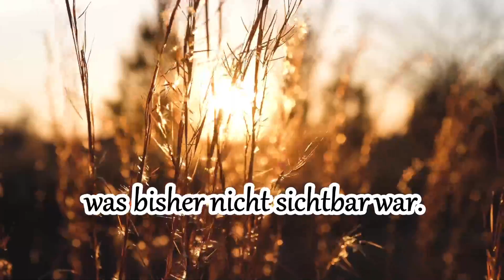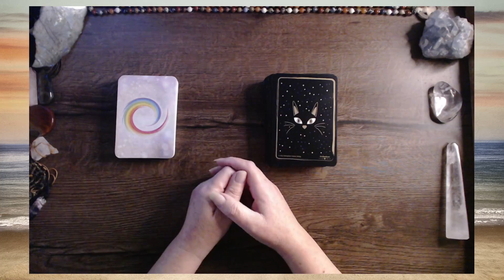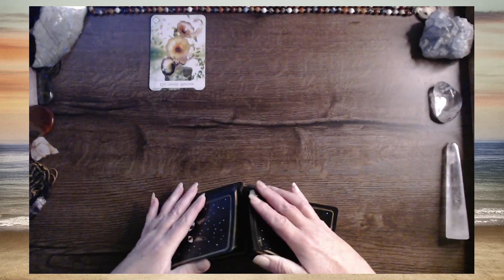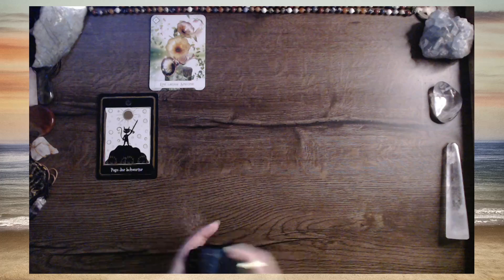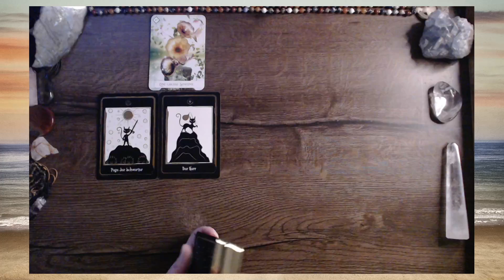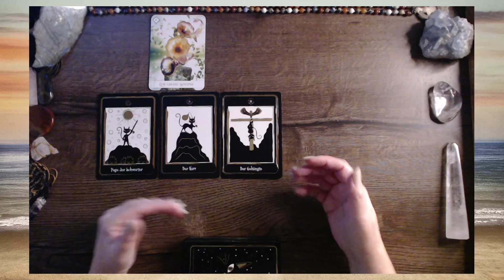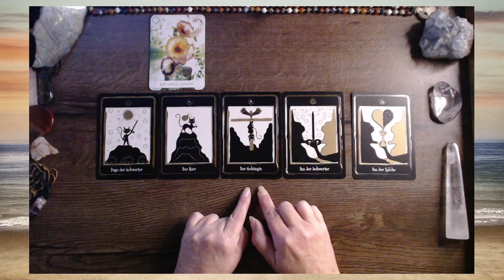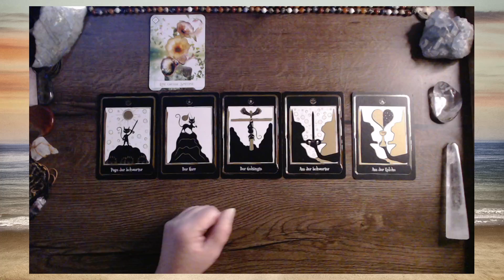Nimm dein Herz mit auf den neuen Weg | Löwe ♌️ November 2022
Was bringt dieser Monat? Welche Energien stehen dir zur Verfügung? Ich schaue hier auf die MonatsEnergie und öffne Raum für neue Einsichten.

Fortsetzung | Nimm dein Herz mit auf den neuen Weg | Löwe ♌️ November 2022

Es sind die Impulse deiner Seele, die in dir die Wahrheit öffnen, und mit meiner Gabe, die Bilder deiner Seele zu deuten, unterstütze ich dich auf dem Weg in deine Höchste Möglichkeit.
Wenn DU mir ein Dankeschön zurückschenken möchtest, geht das 🙏 direkt über den Button THANKS im Video.